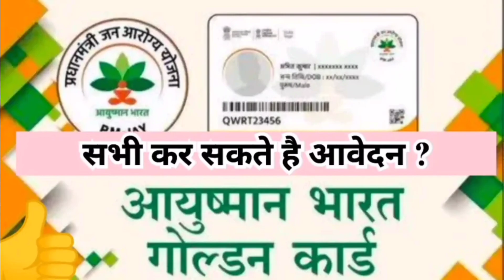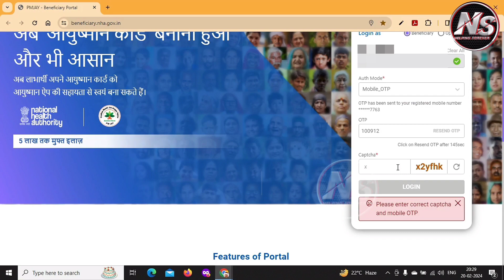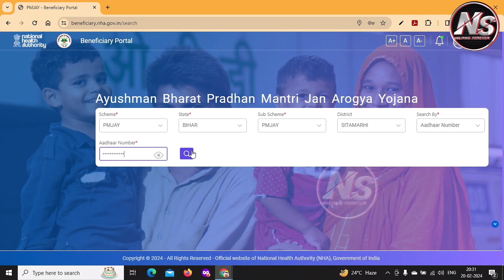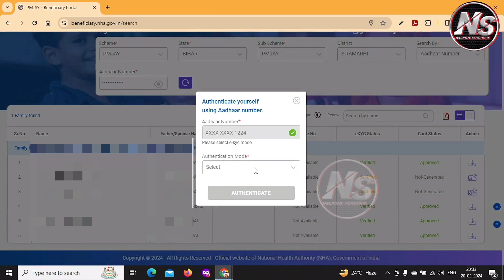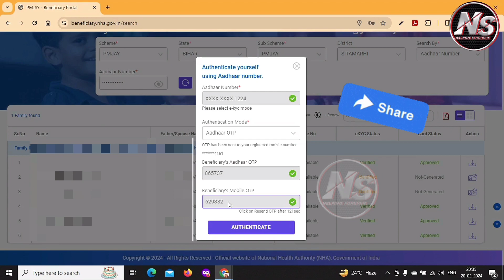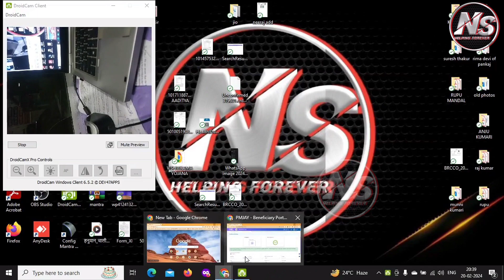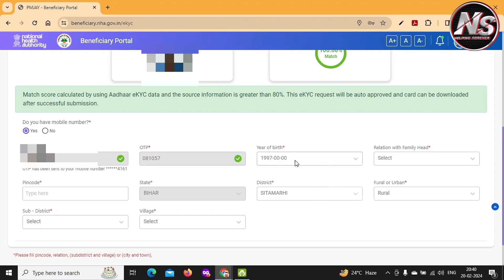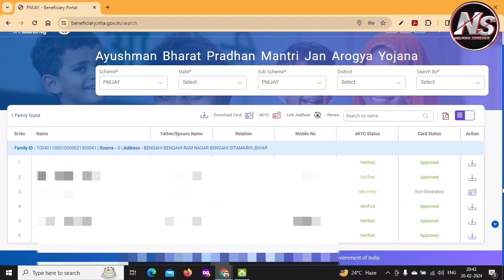Ayushman Card Kaise Banaye | How to Apply for New Ayushman Card | Golden|Health Card |Online - 2024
This video is About New Ayushman Card Apply Online so if you are Looking to apply for a new Ayushman Card online? Golden Card we'll guide you through the entire process step-by-step. The Ayushman Bharat Pradhan Mantri Jan Arogya Yojana (PM-JAY) provides a health insurance cover of up to ₹5 lakhs per family per year for secondary and tertiary care hospitalization. Watch this video to learn how to get your new Ayushman Card easily and hassle-free.

How to Apply for New Ayushman Card
Online
New Ayushman card
Apply for New Ayushman Card Online
Bina name ayushman card kaise banaye ayushman card download ration card se ayushman card kaise banaye
how to downlaod aysuhamna card
aadhar card se ayushman card kaise banaye ayushman list
aysuhamn bharat
आयुष्मान कार्ड कैसे बनाये
न्यू आयुष्मान कार्ड आवेदन कैसे करे
गोल्डन कार्ड कैसे बनाये